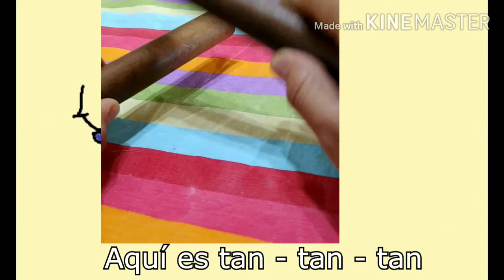Canción a San Martín